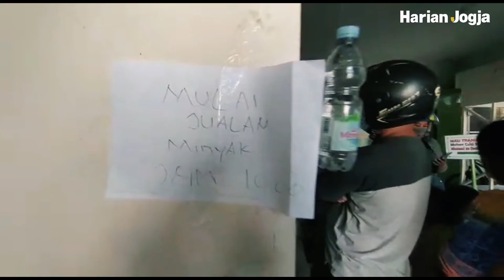Antrean mengular demi minyak goreng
Stok minyak goreng curah di Sleman masih terbatas. Penjualan minyak goreng curah di distributor masih tersendat karena pasokan dari produsen yang masih minim.

Di distributor minyak goreng CV. Arista Jalan Kaliurang misalnya, kedatangan 15 ton minyak goreng curah langsung diserbu pembeli yang berasal dari kalangan pedagang. Mereka rela mengantre untuk mendapatkan dua jerigen minyak goreng curah.

Wakil Direktur CV Arista Aditya Kumara mengatakan dalam kondisi normal penjualan minyak goreng curah perhari antara 7-10 ton. Namun, saat ini kebutuhannya naik 10-15 ton per hari. Sekali pasok, saat normal ia mendapat 18-20 ton namun saat ini hanya sekitar tujuh ton.

Berita: Harian Jogja/Abdul Hamid Razak
Video: Harian Jogja/Abdul Hamid Razak